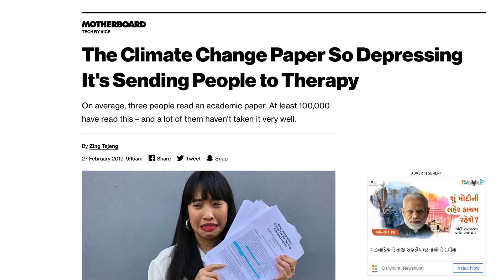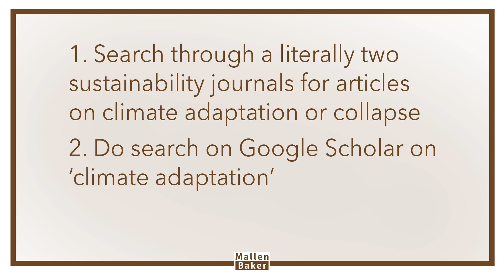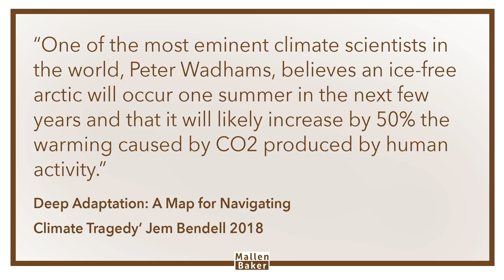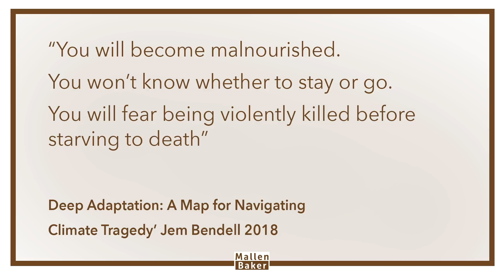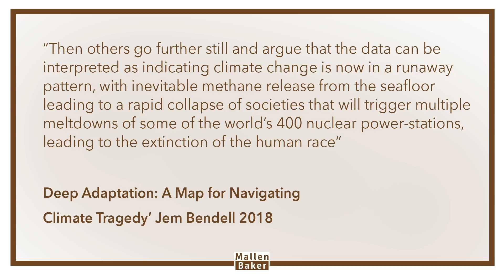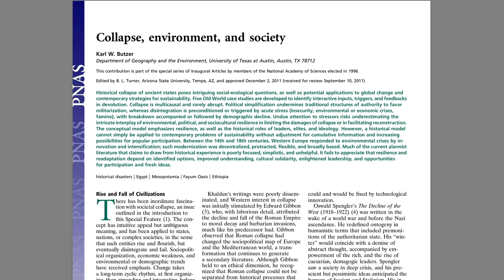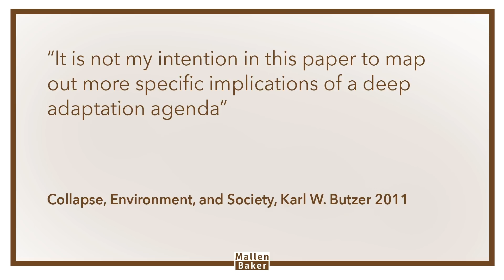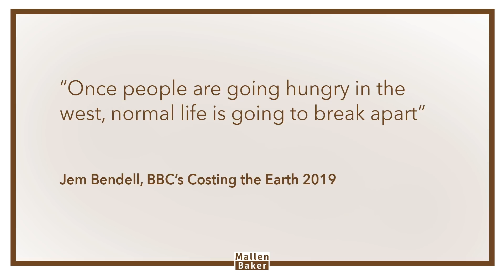Climate Change and Collapse! The Paper Scaring a Generation | Jem Bendell's Deep Adaptation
It’s been described as “the climate change paper so depressing its sending people to therapy.” Its author describes it as “a research paper concluding that climate-induced collapse is now inevitable.” It’s become the intellectual underpinning for people like Extinction Rebellion when they tell children they may die young.

It’s Jem Bendell’s paper on Deep Adaptation. Does it bear up to scrutiny? Let’s have a look.

References

Jem Bendell on his own paper (from where you can download the full thing)

Collapse, Environment and Society, Karl W. Butzer, 2012

Critical Perspectives on Historical Collapse, Karl W. Butzer, Georgina H. Enfield, 2012